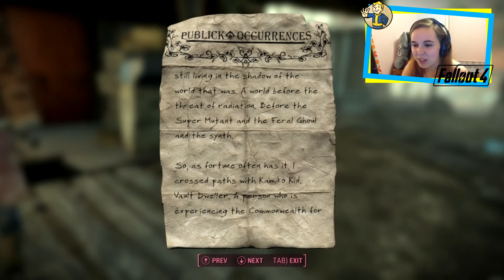Fallout 4 #10 - DETECTIVE KAMIKO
We're back in Fallout 4 and it's been a productive day! We've found Detective Valentine.. Found a bobblehead.. Made headway in our quest to find Mini Me.. It's going well! :3 x